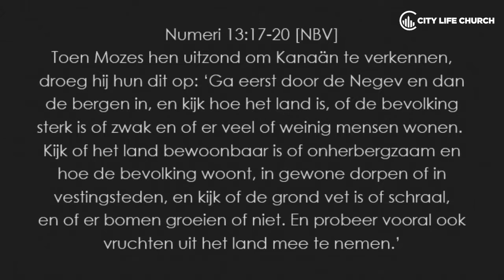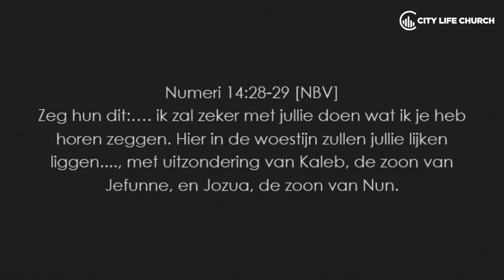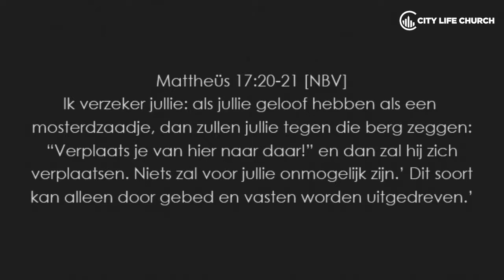Erald van de Ridder | 02.09.18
Season Kickoff
Zondag 2 sept. 2018